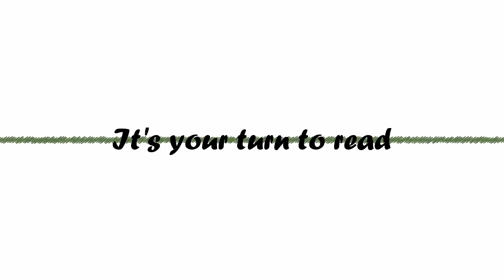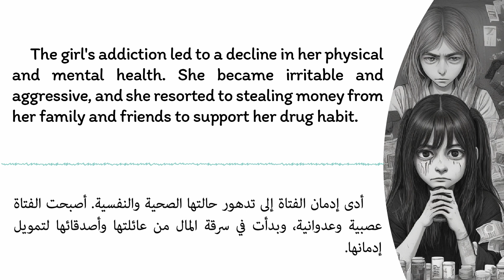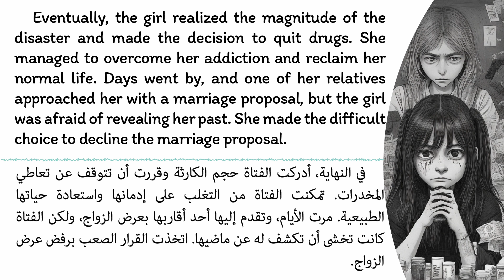🍂إتقان القراءة باللغة الإنجليزية وتحسين مهارات النطق 🍂رحلة من الإدمان إلى الانتصار🍀